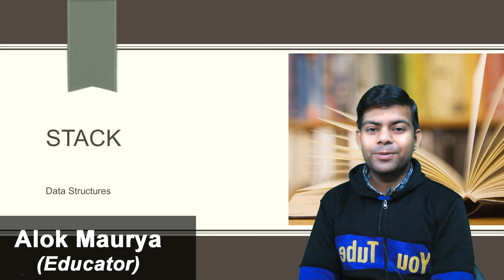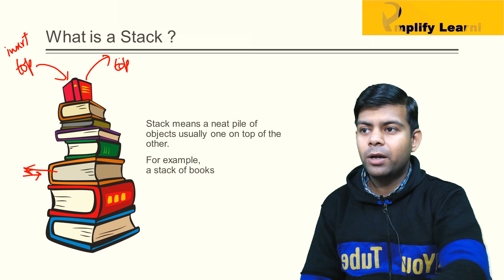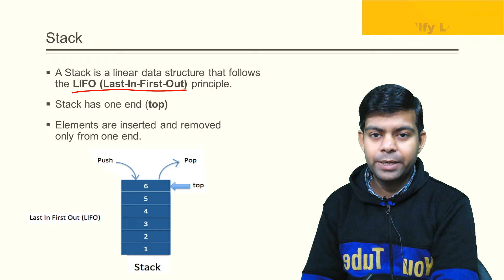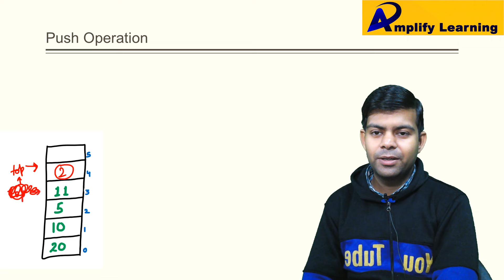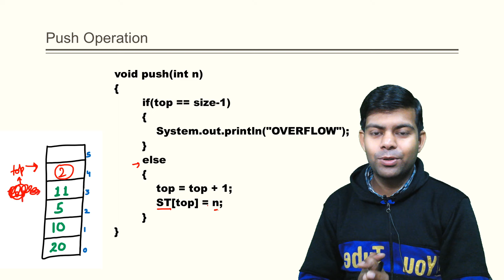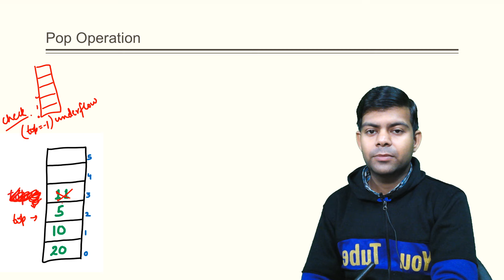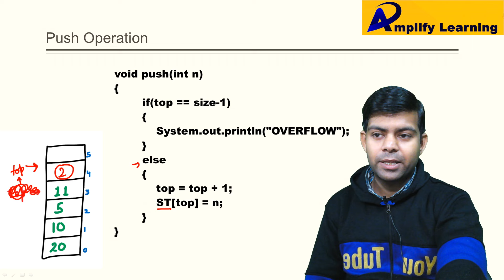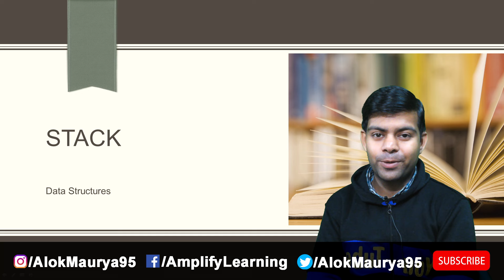Stack Data Structure in Java | Class 12 Computer ISC 2024